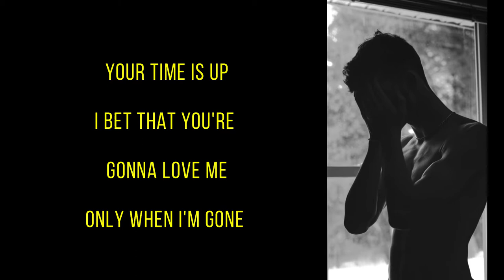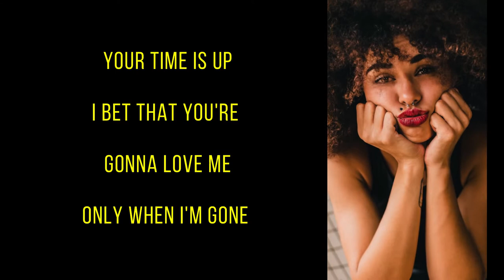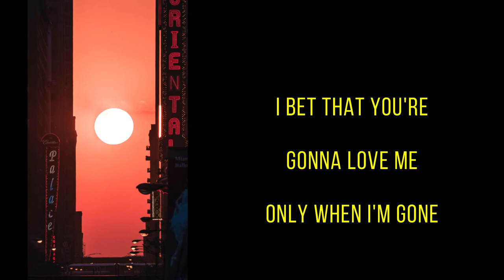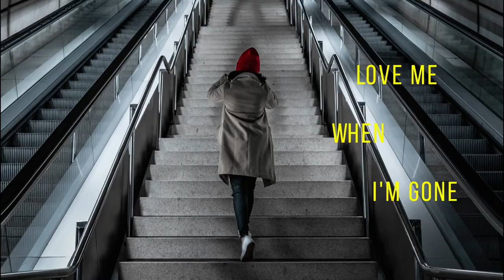SAULT - Let Me Go (Lyrics Video)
Thanks to all the people sharing images/clips.

LYRICS:
So let me go, set me free
Baby you'll wake up if I leave
Your time is up, I bet that you're gonna love me only when I'm gone

So let me go (let me go), set me free (set me free)
Baby you'll wake up if I leave (if I leave)
(love me when I'm gone, love me when I'm gone)

I'm sitting here, I won't break down, no no no no tears
It's time to say goodbye, to all those years
Can't live a lie, all through the night I pray, I pray
And in the morning, I'll still feel the same

Your time is up, so! so! so! (love me when I'm gone)

Oh no, no (set me free)
Your time is up (love me only when I'm gone)

Let me go (let me go), set me free (set me free)

You better love me when I'm gone
(Love me when I'm gone) 7x